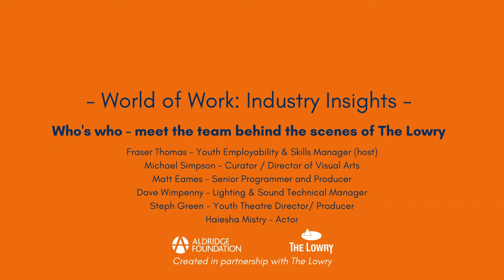Who's who - meet the people behind the scenes of art gallery and theatre, The Lowry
As part of our Creative World of Work, the Aldridge Foundation has invited people working within the creative industries to discuss their career journeys, routes in to industry and give tips and advice on getting ahead. This session (originally streamed live on 7th December2020) is all about Art and Theatre.

To view our schedule for live panel Q&A's and to access more careers advice and resources go